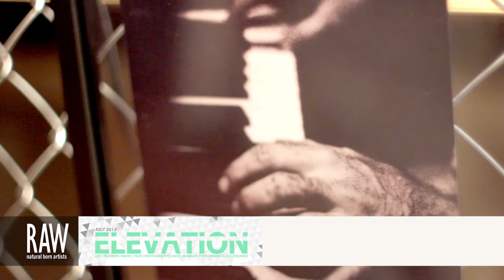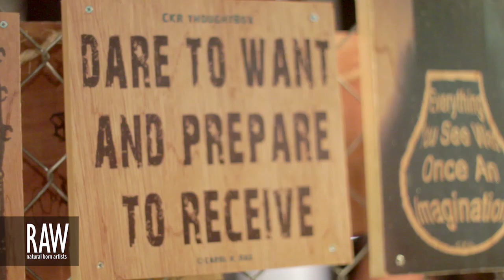BETHANY RICHARDS at RAW:Hollywood Elevation 07/11/2013